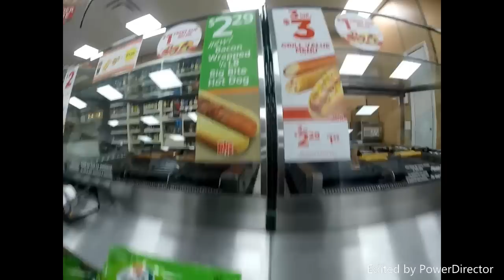skate vlog 1